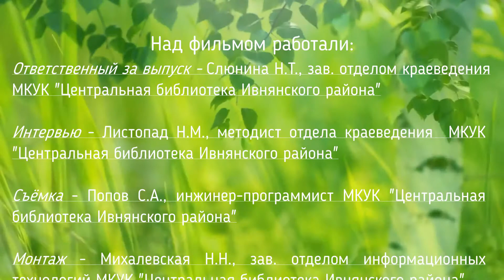"Моё детство - война". Никулина Мария Владимировна Белгородская область Ивнянский район с. Песчаное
"Моё детство - война" – социальный проект по сохранению памяти о Великой Отечественной войне. Конкурсную работу предоставила участница: Слюнина Наталья Тихоновна из пгт. Ивня Ивнянского района Белгородской области. Герой конкурсной работы - Никулина Мария Владимировна.